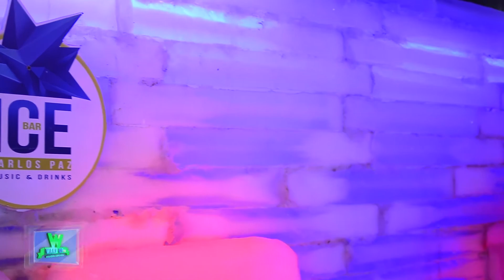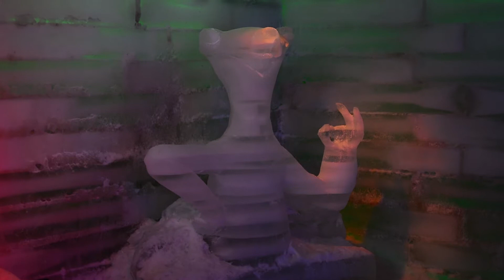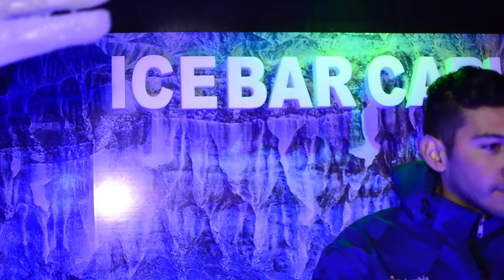Te mostramos el ICEBAR de Villa Carlos Paz